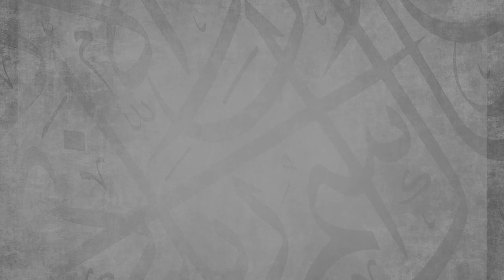Who Would Dare Question Allah's Authority? || Ustadh Abdulrahman Hassan || AMAU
BarakAllahu feekum.